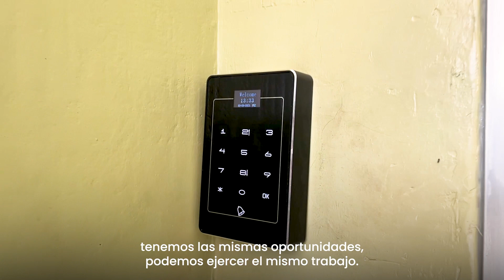Mujeres en Gestión Pública: Nelly Cubillán - Subdirectora de Polimaracaibo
Ser policía es una labor de compromiso, servicio público, inteligencia, formación y desarrollo de capacidades físicas y mentales; NO de género.

Nelly Cubillán es la primera subdirectora de Polimaracaibo y su trayectoria en el cuerpo de policía del municipio demuestra cómo lograr llegar al cargo y cuán orgullosa se siente de pertenecer a la fuerza.

¡Entérate de nuestro día a día en Instagram!